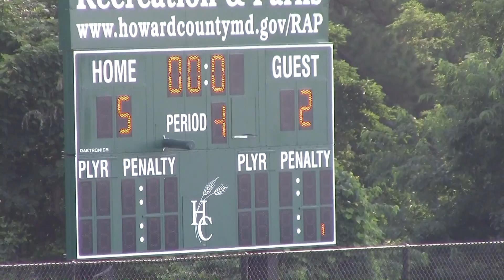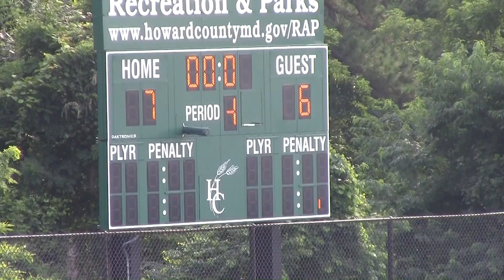Gilman School Vs Fairport - July 12 2015 - NHSLS Columbia, MD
Summer High School Lacrosse at the National High School Lacrosse Showcase.